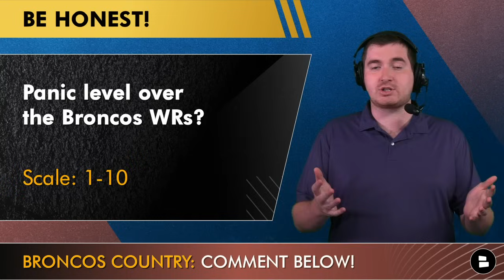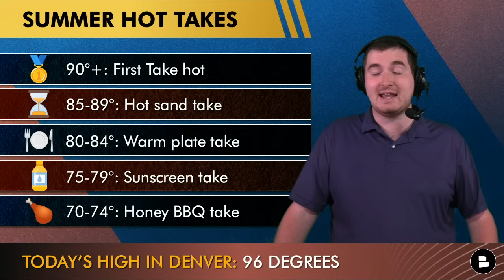MAJOR Broncos Roster News: 3 Players To IR; 3 Players Re-Sign + Broncos Plan At Wide Receiver?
Broncos news on Thursday, August 31:
Denver placed 3 players on injured reserve which opened up 3 Broncos roster spots.
- Broncos players placed on IR:
CB K’Waun Williams (Ankle)
S PJ Locke (Leg)
OT Alex Palczewski (Hand)
- Denver Broncos players who avoided IR:
WR Jerry Jeudy
CB Riley Moss
- Broncos players signed to the 53-man roster:
DT Mike Purcell
CB Fabian Moreau
OT Quinn Bailey
Tune in for a full breakdown and recap on the latest Denver Broncos news and rumors going into Labor Day Weekend with host Matthew Peterson!

Broncos depth chart at wide receiver for Week 1 (projections):
WR1: Courtland Sutton
WR2: Marvin Mims
WR3: Brandon Johnson
WR4: Phillip Dorsett
WR5: Lil’Jordan Humphrey
Inactive: Jerry Jeudy

Never miss a beat when it comes to the Broncos by following Matthew Peterson on Twitter! for the latest news and rumors.

Join the NOTI GANG! Never miss a video when your notifications are on

Share today's episode on Twitter and tag Petey @MatthewPetey

Broncos offensive coaches:
Offensive coordinator: Joe Lombardi
Running backs: Lou Ayeni
Wide receivers: Keary Colbert
Tight ends: Declan Doyle
Quality control: Zack Grossi
Quality control: Logan Kilgore
Offensive line: Austin King
Pass game coordinator: John Morton
Offensive line: Zach Strief
Quality control: Favian Upshaw
Quarterbacks coach: Davis Webb

LIKE this video if you bleed orange and blue

Mile High Huddle, DNVR, ESPN, ESPN Denver, The Athletic, Thatsgoodsports Broncos, Locked on Broncos, 9News and Broncos YouTube spots are great. So check out the Chat Sports website for more Broncos news and rumors content

- Panic level over the Broncos WRs? Scale 1-10
- Broncos Country: Where are you going for Labor Day Weekend?